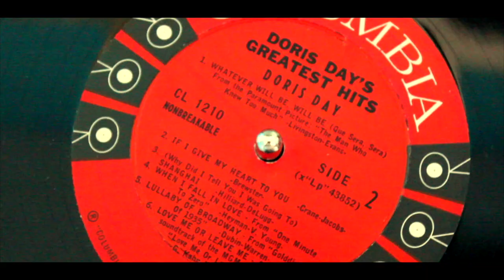Dear Patricia - Short Film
I wanted to make something fun and cute that was set in another time period so here you are:
Frances, a 17 year old girl in 1956 is a quiet rebel who ultimately finds herself enamored by her fellow classmate, the somewhat mysterious and elusive Patricia Rodriguez.

I have to be honest this is a bit of a cheesy mess, but I truly appreciate all the lovely people who helped me make this.